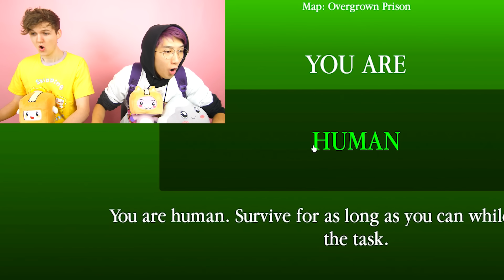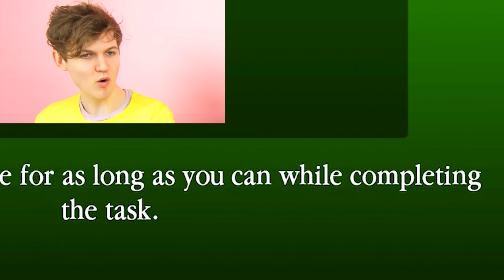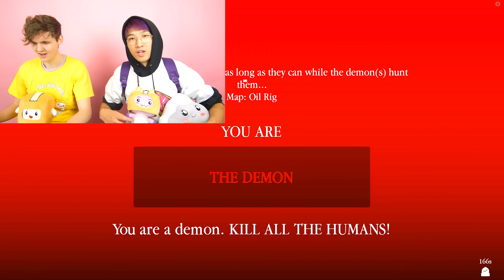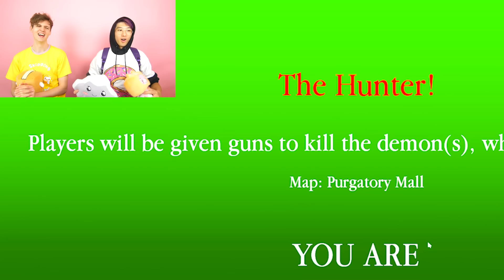LANKYBOX Gets Attacked By EVIL TWIN SISTERS In ROBLOX! (BUTTON EYES GAME!)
LankyBox World!